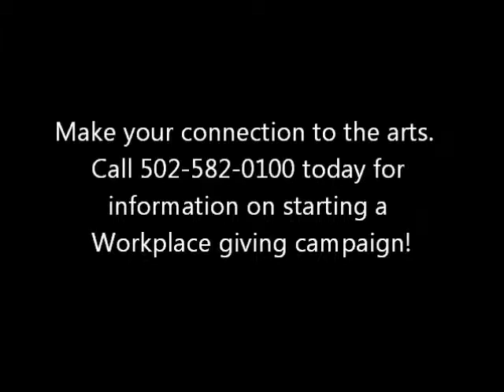Joe Pusateri: 2011 Fund for the Arts Campaign Chair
Meet Joe Pusateri the 2011 Fund for the Arts Campaign chair and discover where his passion for arts funding comes from and how you too can find your connection to the arts!